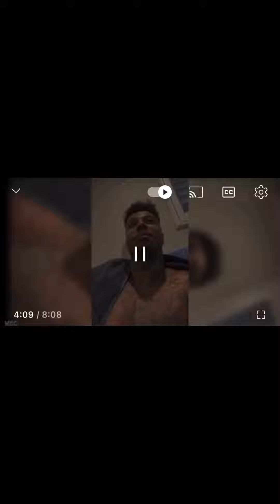Blueface Exposes Chrisean Rock!